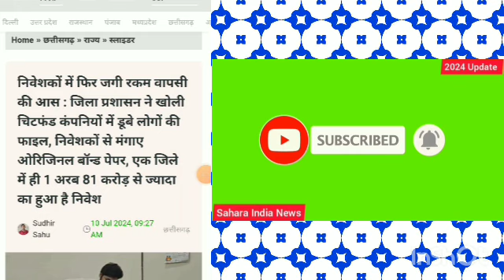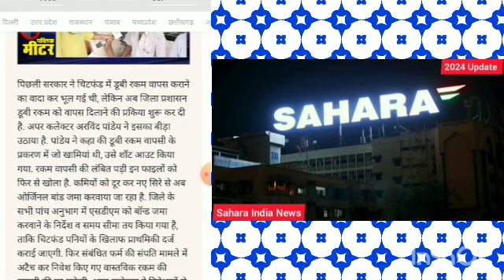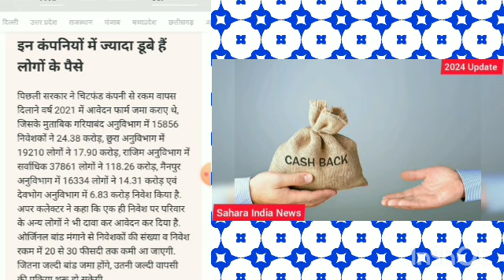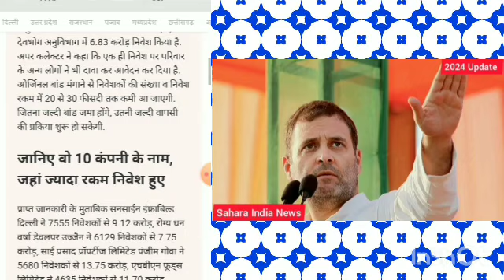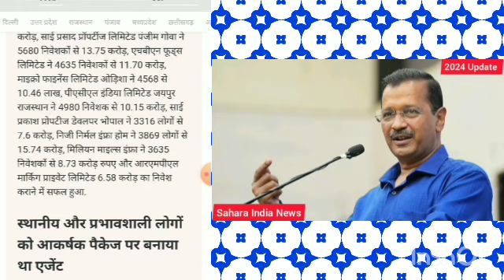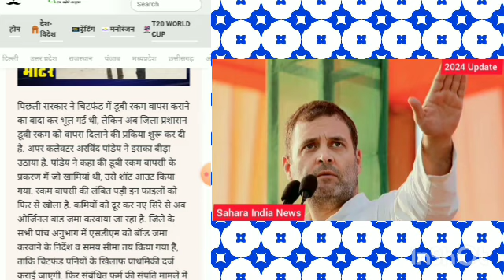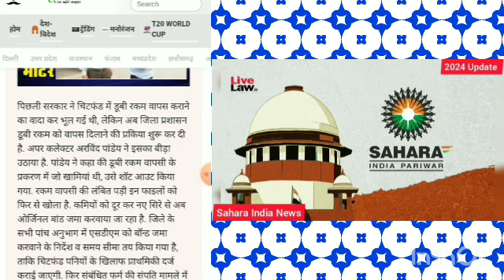All Chitfund News/ चिटफंड कंपनी खबर/ Pacl news/ Sahara India/ Sai Prasad/ kbcl/ kalpataru news 2024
All Chitfund News/ चिटफंड कंपनी खबर/ Pacl news/ Sahara India/ Sai Prasad/ kbcl/ future group/ kalpataru news